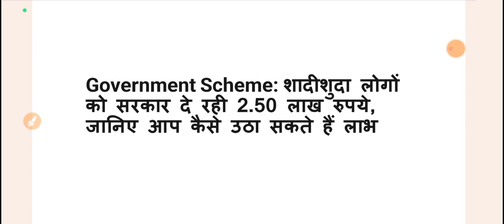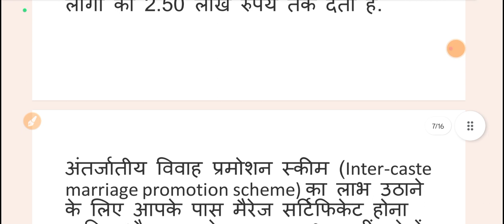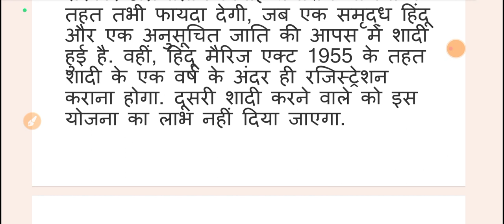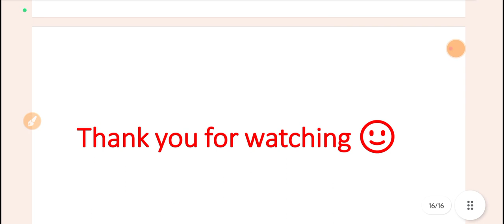Government Scheme: शादीशुदा लोगों को सरकार दे रही 2.50 लाख रुपये, जानिए आप कैसे उठा सकते हैं लाभ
Government schemes | government yojna | sarkari yojna | inter caste marriage scheme | marriage scheme |

5th पास के लिए सरकारी नौकरी 2022 अभी आवेदन करें